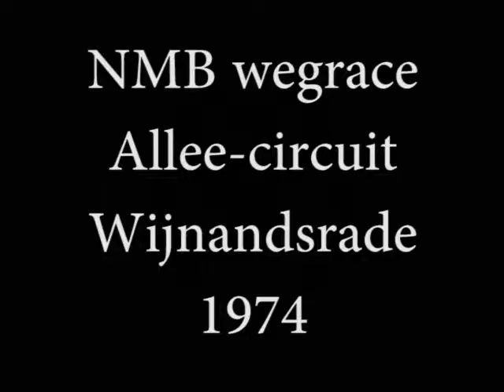NMB | Race Wijnandsrade 1974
NMB | Race op het Allee-circuit te Wijnandsrade 1974

Source: Dhr. Van der Kruijs

Motorsportlimited